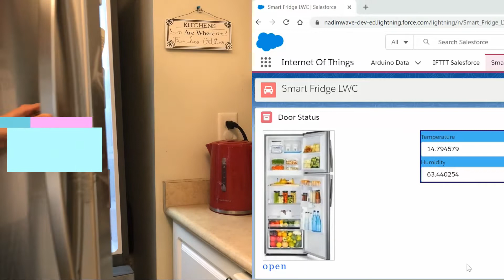Internet of Things - Make a Fridge Smart with Salesforce Lightning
Internet of Things - Make a Fridge Smart by connecting with Salesforce Lightning